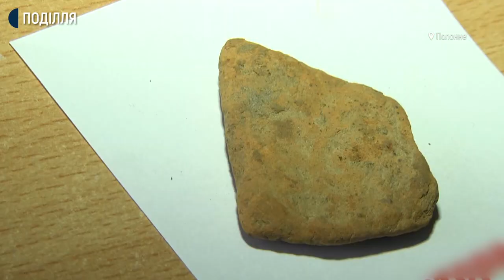Чим зацікавила чиновників та археологів земельна ділянка на околиці Полонного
Земельну ділянку «Дубовий гай» площею 29 гектарів у Полонному, де знайшли залишки поселення чотирьох тисячолітньої давнини, хочуть перетворити на зону відпочинку. Про це розповів депутат Полонської міської територіальної громади від мікрорайону Новополонне, де знайшли поселення, Віктор Яськов. За його словами, згідно генерального плану, ця земельна ділянка входить до рекреаційної зони.